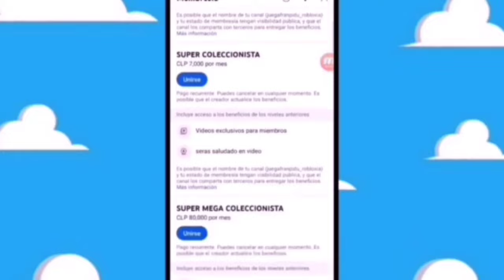VA SALIR TITAN HERO SERIES Tom DeSanto toad deadpool & wolverine